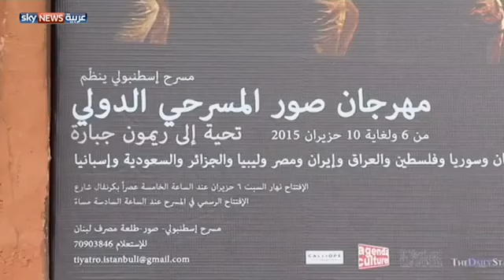Lebanese National Theater Tiro Association For Arts المسرح الوطني اللبناني